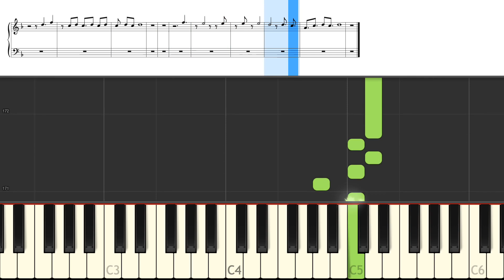Put a Spell On You (covers by IZA) - Nina Simone (PRO MIDI INSTRUMENTAL VERSION)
ENGLISH : Professional musical transcription (backing track) in the style of the song "I Put a Spell On You (covers by IZA) - Nina Simone (PRO MIDI INSTRUMENTAL VERSION)" made famous by Nina Simone in MIDI multi-track SMF pro. format.

FRANCAIS : Transcription musicale professionnelle (bande orchestre) dans le style de la chanson "I Put a Spell On You (covers by IZA) - Nina Simone (PRO MIDI INSTRUMENTAL VERSION)" rendue célèbre par Nina Simone au format multipistes SMF MIDI.

DEUTSCH : MIDI Professionelle musikalische Transkription (Backing Track) im Stil des Liedes "I Put a Spell On You (covers by IZA) - Nina Simone (PRO MIDI INSTRUMENTAL VERSION)", bekannt geworden durch Nina Simone im Mehrspurformat SMF MIDI.

ESPANOL : Transcripción musical profesional (backing track) en el estilo de la canciónn "I Put a Spell On You (covers by IZA) - Nina Simone (PRO MIDI INSTRUMENTAL VERSION)" echa famosa por Nina Simone, en formato multipista SMF MIDI

NEDERLANDS : Instrumentale versie in de stijl van de song "I Put a Spell On You (covers by IZA) - Nina Simone (PRO MIDI INSTRUMENTAL VERSION)" beroemd gemaakt door Nina Simone in meersporig SMF MIDI
ITALIANO : Trascrizione musicale professionale (banda orchestrale) reso famoso da "I Put a Spell On You (covers by IZA) - Nina Simone (PRO MIDI INSTRUMENTAL VERSION)" reso famoso da Nina Simone in SMF multitraccia MIDI

👏 With this MIDI file you'll be able to :
- Mute any part, any note, any instrument
- Mute or unmute the lead / melody
- Produce your own backing track
- Change sounds

Pro.

🇩🇪 DEUTSCH 🇩🇪

Qué más ? :
- Produce tu propia pista de acompañamiento
- Cambiar sonidos